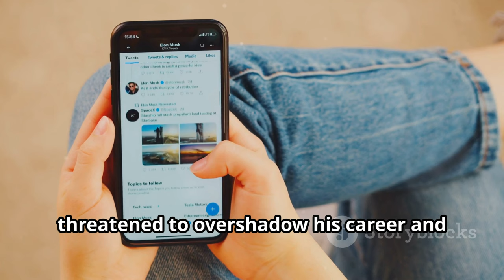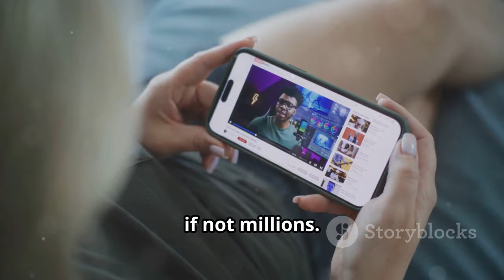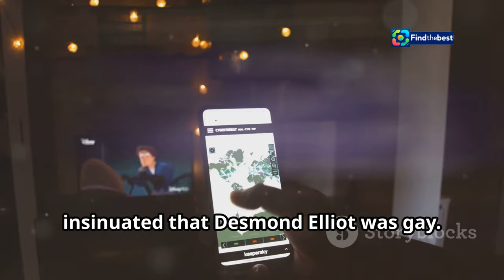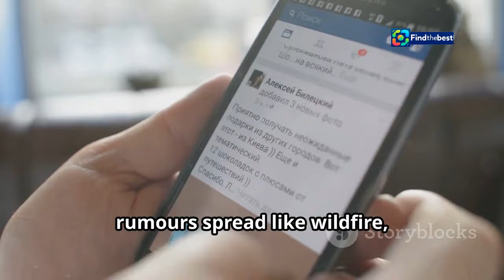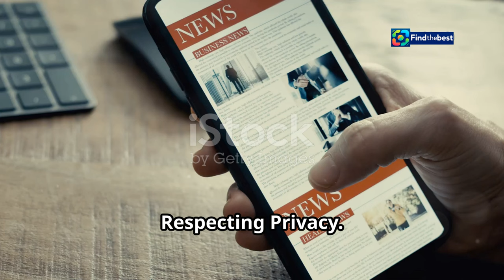Desmond Elliot Refutes Gay Rumours: "I Am Straight!"